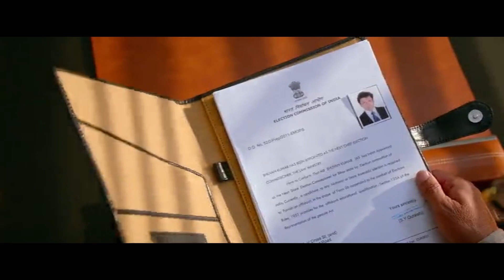Ram Charan Back To Back Powerfull Action Scene || Telugu Action Movie Scene || Cinima Nagar